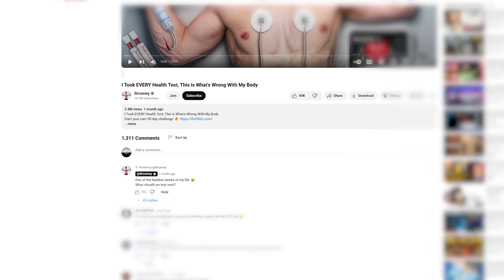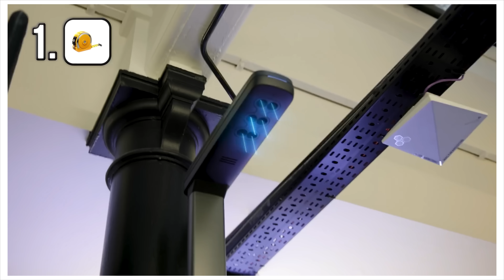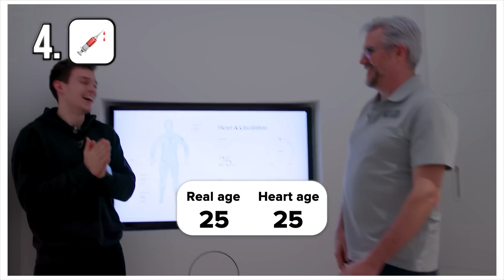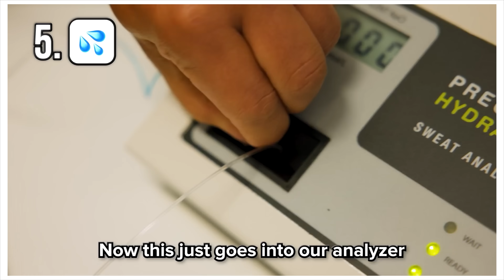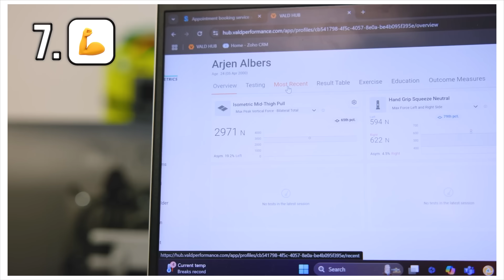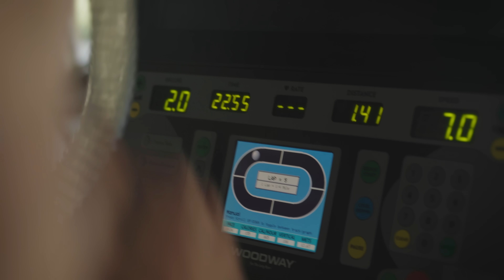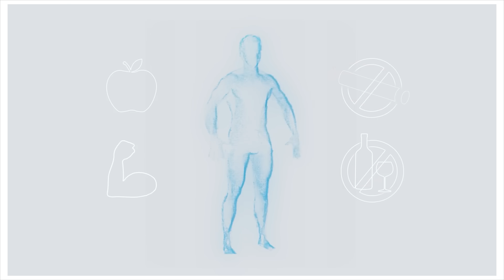"Top 1% Biomarkers" – Critiquing Browney's INTENSE Health Testing